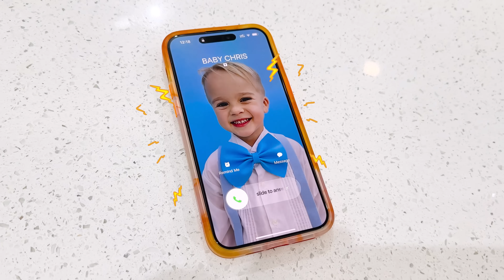Chris turns into magical costumes for kids